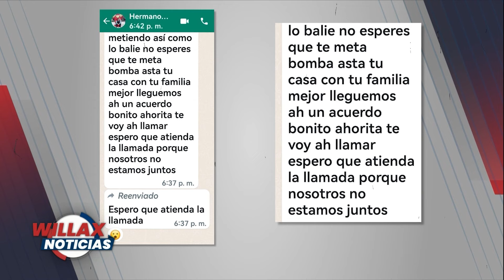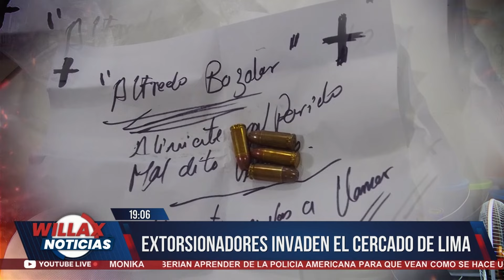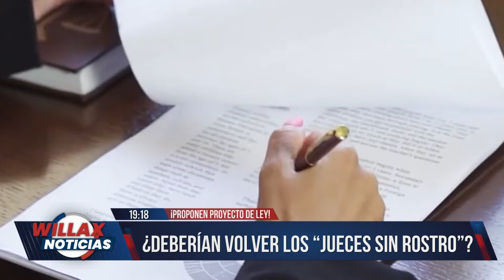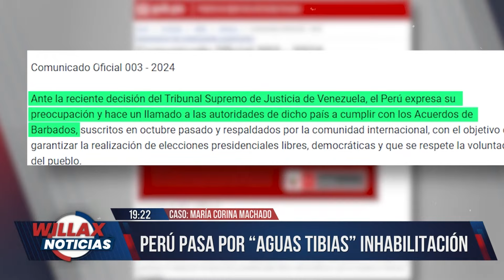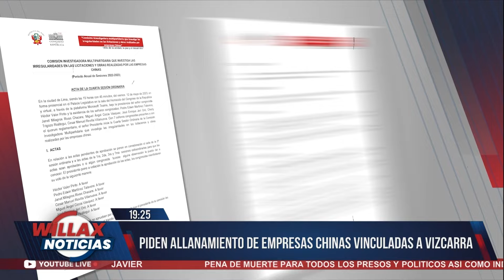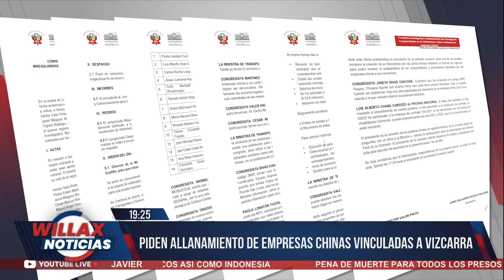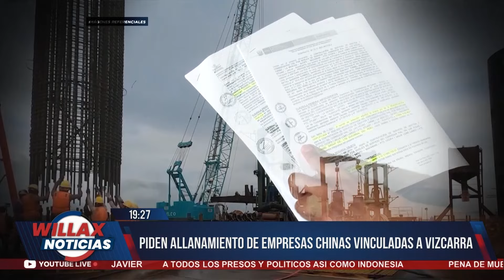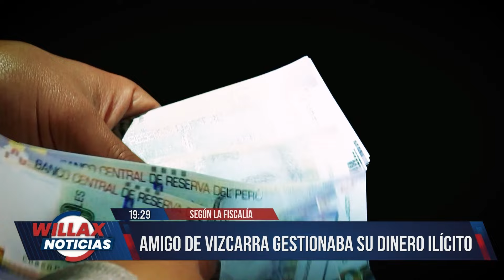Willax Noticias Edición Central - FEB 01 - 2/3 - EXTORSIONADORES INVADEN EL CERCADO DE LIMA